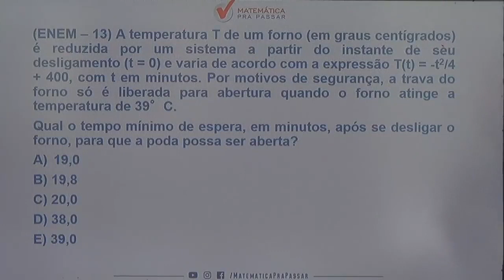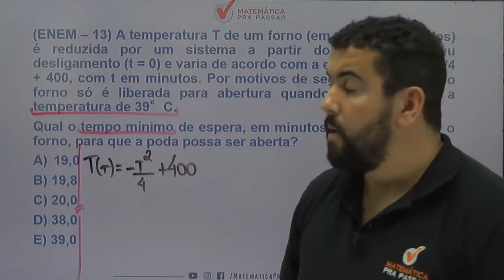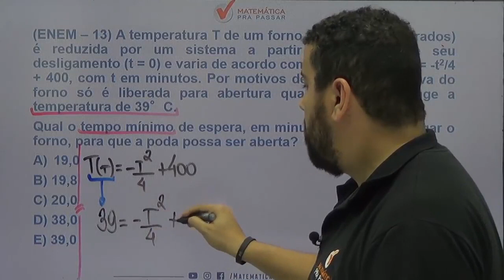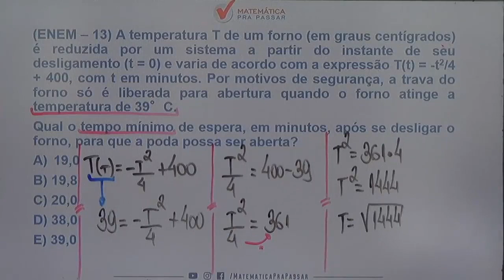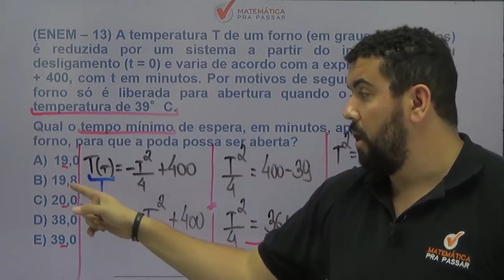Matemática para ENEM |Dica 51| Função do 2º Grau Em poucos Passos